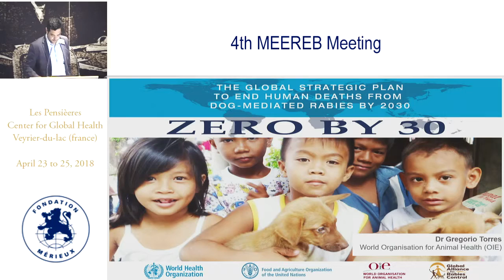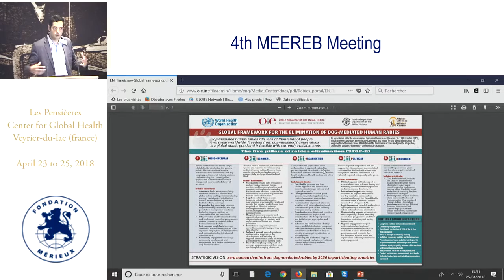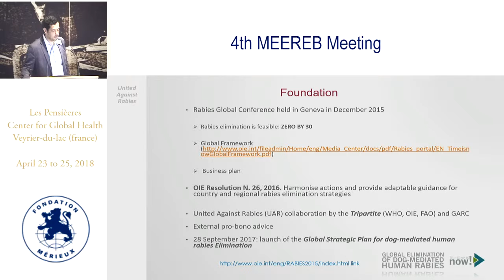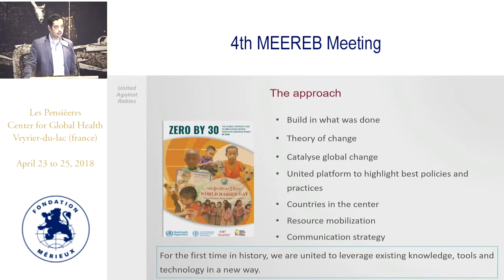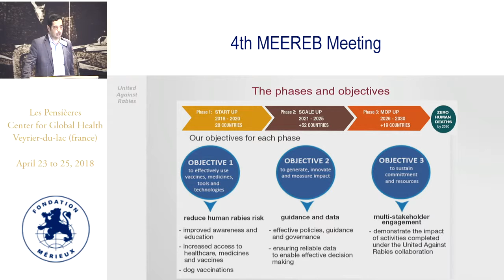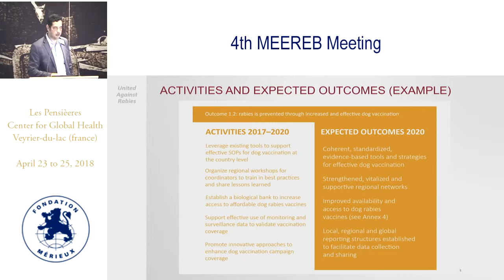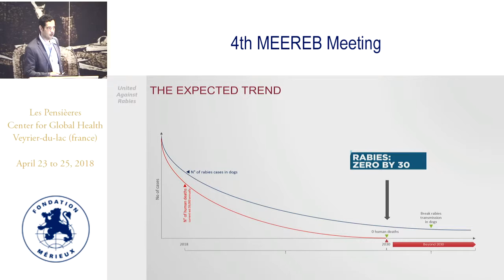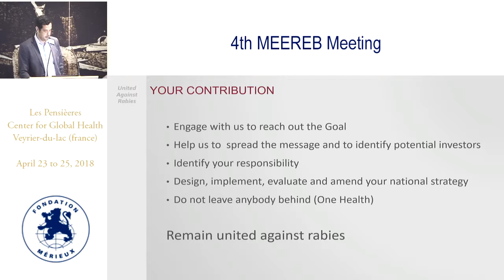Gregorio Torres (3)